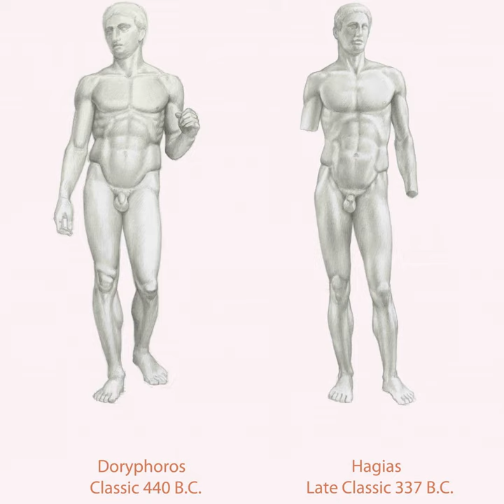INCREASING REALISM AND MOVEMENT IN ANCIENT GREEK SCULPTURE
INCREASING REALISM AND MOVEMENT IN ANCIENT GREEK SCULPTURE From my new book, Dynamic Human Anatomy

In ancient Greece, the sculptural depiction of the human figure changed dramatically over a the span of about five hundred years. As the level of anatomical precision increased, so did the depictions’ realism, dynamism, and sense of emotional and physical life.

*This code is only valid for US purchases.

Dynamic Human Anatomy book will be available in March 2021. You can preorder it here:
📖 Dynamic Human Anatomy Book
📖 Human Anatomy Book *